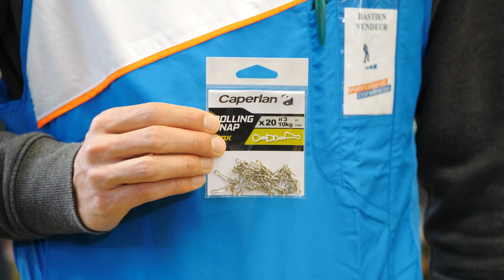Comment choisir son leurre métallique ?